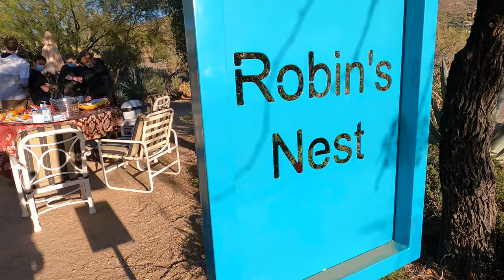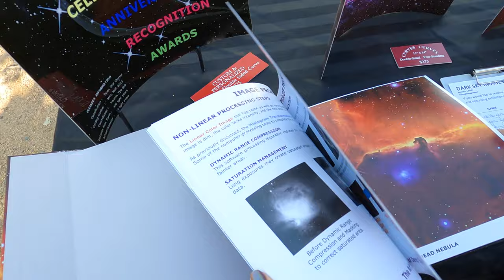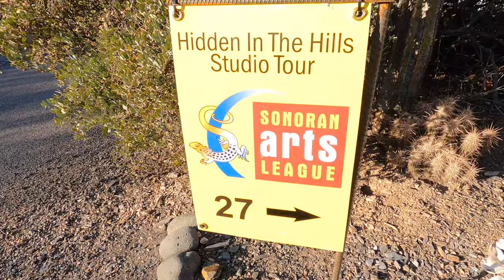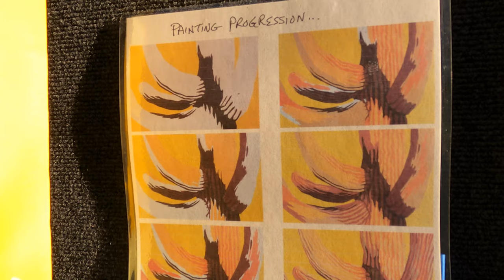Hidden in the Hills, Cave Creek, Arizona | 2020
Hidden in the Hills 2020
Hidden in the Hills, Cave Creek, Arizona
24th Annual Artist Studio Tour 2020
November 20th -22nd &

Meet and interact with140 artist in 35 studio locations in the Foothills of Cave Creek, Arizona

Visit: HiddenInTheHills.org

In this video:
Studio 26
Robin’s Nest
5920 E. Surrey Dr.
Cave Creek, AZ

Host:
Robin Ray
Ceramic, Acrylic, Mixed Media
RobinRayArt.com

Lauri Koo
Acrylic, oil, photography
LauriKoo.com

Kenneth Naiff
Space Photography
DarkSkyImagesByKen.com

Gordon P. Mischke
Metal, Wood , Glass
GordonPaulMischke.com

Lynda Abare
Metal, fiber art, mix media

Sarah Foster
Jewelry

Studio 27
Host Jerry Sieve
37019 N. Hidden Valley Drive

Jerry Sieve
Photography, Oil
“Light is Language”

Diana Shore
watercolor
@Diwatercolors on Facebook

Sandy Tracey
acrylic